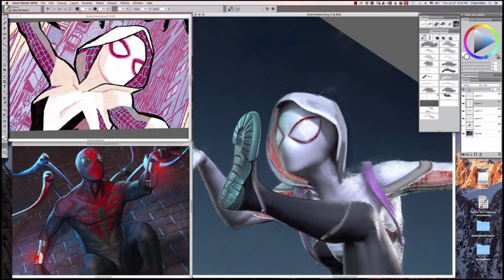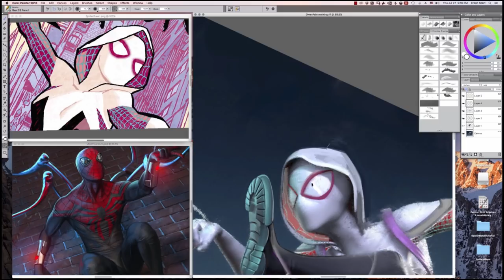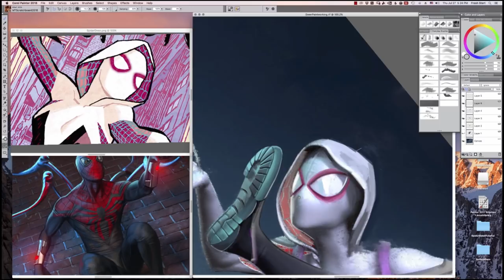Overpainting a ZBrush Sculpt to Create an Illustration in Corel Painter featuring Mike Thompson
Tutorial #2
Mike uses Painter to lay out his reference imagery and dives into making the sculpt look painterly by eliminating too much detail. Lots of happy accidents in this phase!